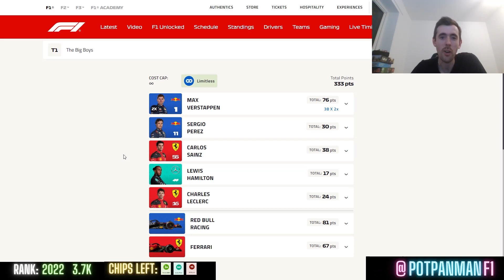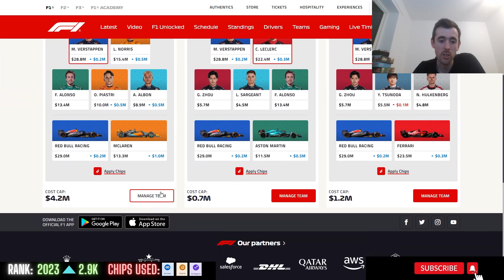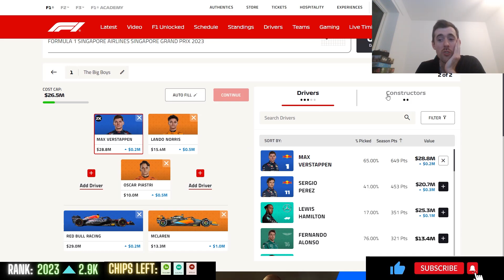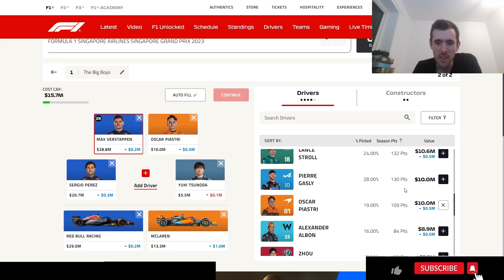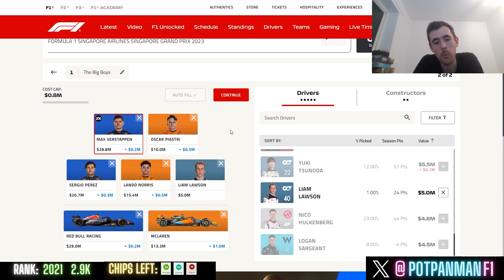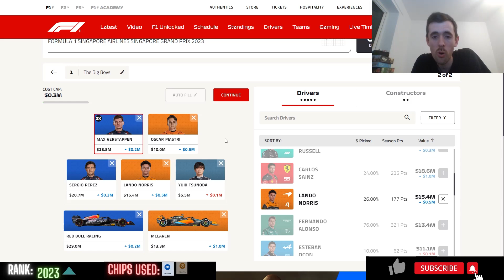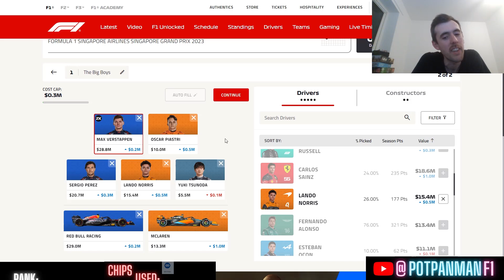F1 Fantasy 2023 | SINGAPORE team selection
For each race, I go through my team selections and give advice on who I think are the best picks and why!

League code for joining in the battle: P5L7ZGB8Q01

00:00 Intro
01:38 Monza
02:20 Chips
06:05 Team Selection Singapore
13:09 News!